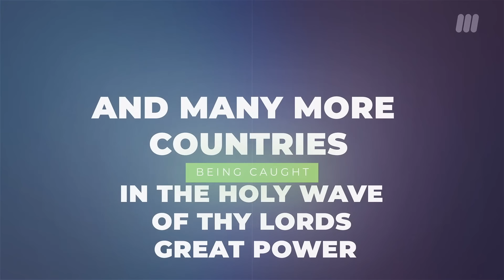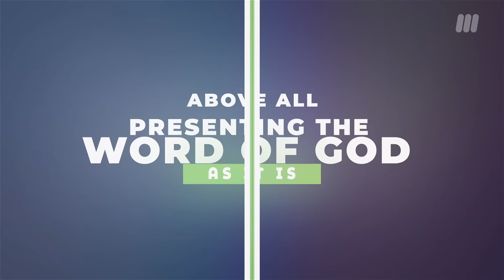GOD Sent John Ennin on a MISSION? Sponsor This Mission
Is John Ennin on a divine mission? In this video, we explore the astonishing story of John Ennin and his extraordinary journey. From the unknown to the unbelievable, we dive into the mysteries surrounding John Ennin's mission and the possible involvement of a higher power. Join us as we unravel the truth behind this intriguing tale and ask the question: was John Ennin truly sent by God?